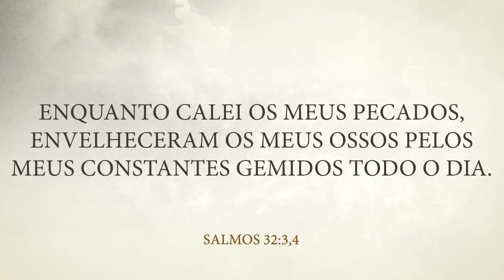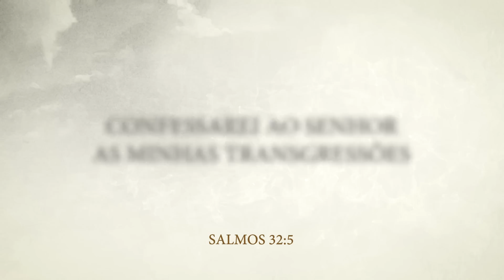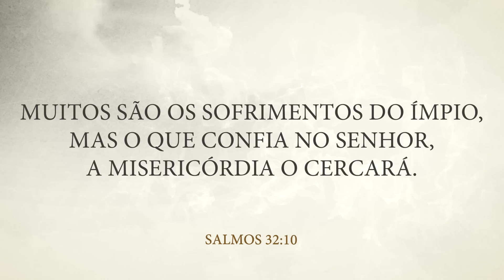MENSAGEM DA MANHÃ - O teu pecado tem perdão - Nayra Pedrini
MENSAGEM DA MANHÃ - Tenha Bom Ânimo - Nayra Pedrini